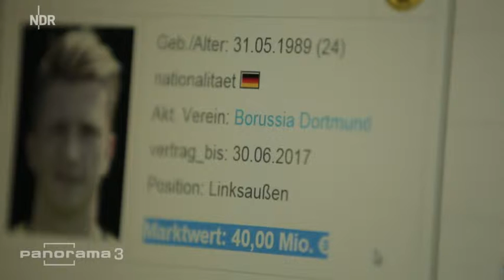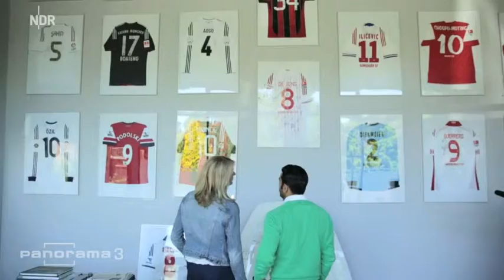Geldmaschine Fußball: Entkoppelt von der Realität ...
Die Fußballwelt hat sich längst entkoppelt von unserer Realität - darüber berichtete Panorama am 11.Juni 2014